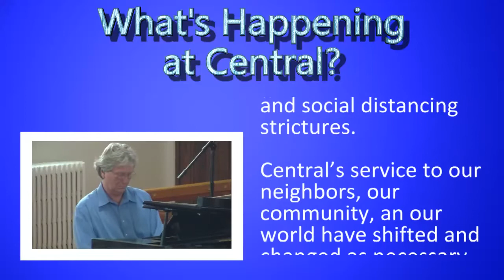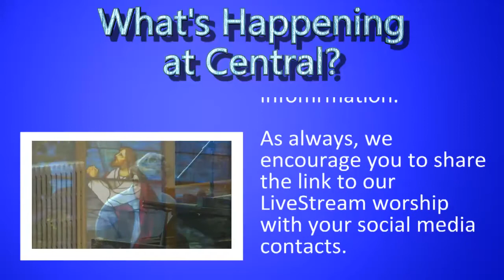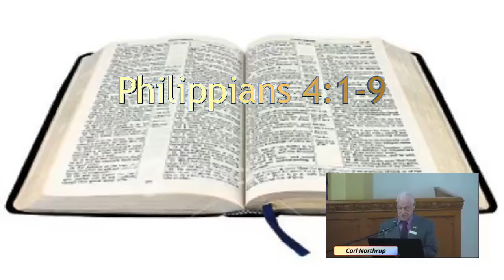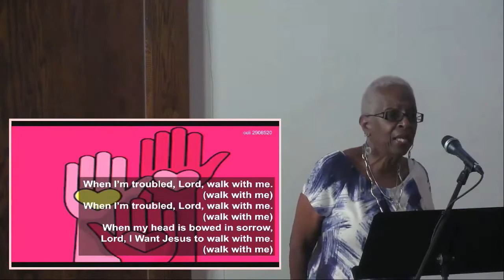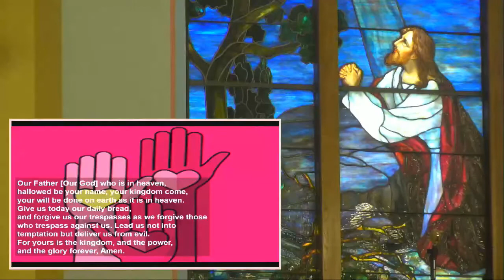Edited Worship Service, Oct 11, 2020, CUMC ENDICOTT, NY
This is the edited version of our streamed service.  It has been trimmed down to 60 minutes to fit into the time slot for our Spectrum TV broadcast.  If you would like to watch the full service you can still view the recording of our LIVE service.

𝘾𝙊𝙉𝙏𝙀𝙉𝙏𝙎